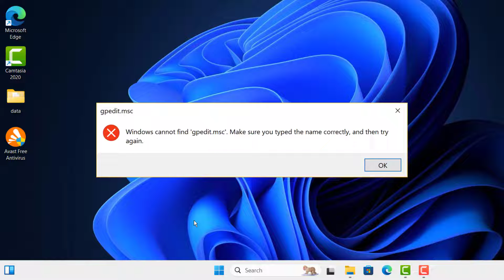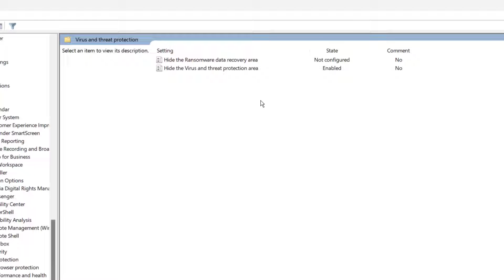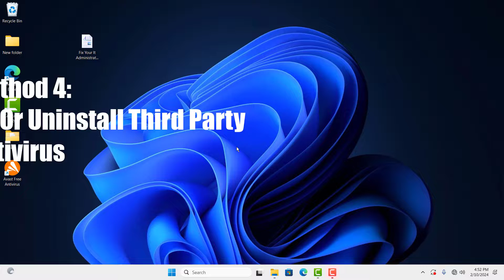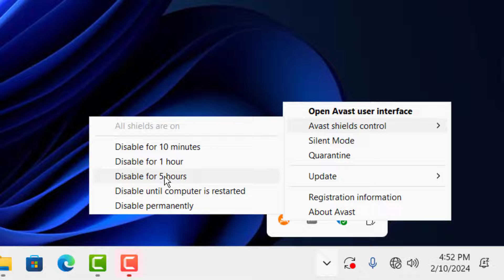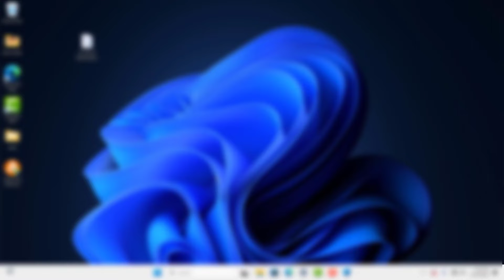FIX Your IT ADMINISTRATOR Has Limited Access To Some Areas Of This App Windows Defender Windows 1110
Your IT ADMINISTRATOR Has Limited Access To Some Areas Of This App Windows Defender Windows 11/10 || Page not Available your IT Administrator has limited access
If you're seeing the error message "Your IT administrator has limited access to some areas of this app Windows Defender," watch this video for tips on how to fix it on Windows 10 and Windows 11.
This Video Shows  How To Fix '' Virus and threat protection page not available'' or '' How to fix windows defender page not available'' or Your IT ADMINISTRATOR Has Limited Access To Some Areas Of This App Windows Defender Windows 11 or Windows 10 while opening Windows Security App OR Virus And Threat Protection Page Not Available

ERROS RESOLVED

o Your IT administrator has limited access to some areas of this app and the item you tried to access is not available – This issue can sometimes occur due to your third-party antivirus, so you might have to disable it temporarily.

 Your system administrator has restricted access to this app Windows Defender – This problem can sometimes occur due to your security policies. To fix it, you might have to adjust your Group Policy settings.

 Virus and Threat protection not available for your IT admin, Windows Security your IT administrator has limited access

 Page not available. Your IT administrator has limited access – Keep in mind that certain features might not be available if you don’t have an administrative account.

Windows 11 your IT administrator has limited access

Your IT administrator has limited access Windows 10

Mp3 Songs Not Playing In Car Usb || Pen Drive not Working In Music Player || USB Not Working In Car

Thank you very much and I will see you in my next Video